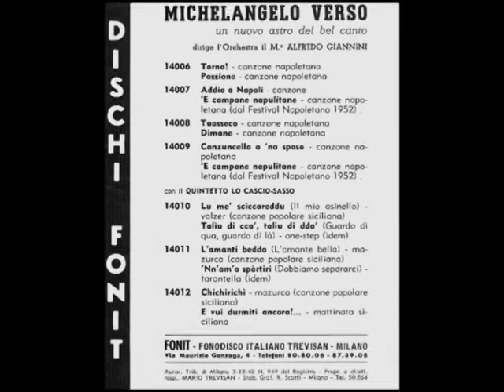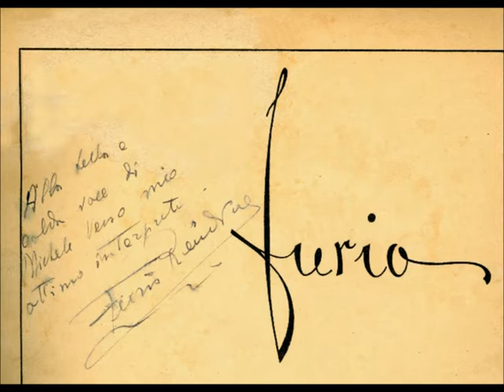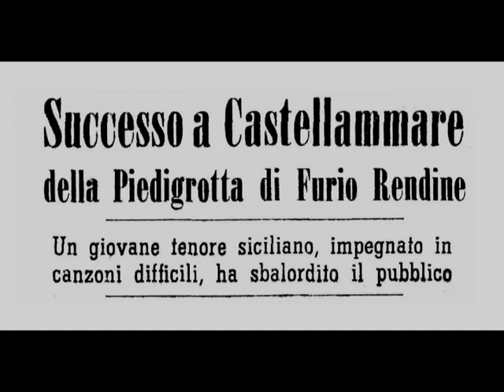CANZUNCELLA A 'NA SPOSA - Michelangelo Verso (come lo cantò al Festival di Piedigrotta 1952)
Disco FONIT 78 rpm 1952
Canzone del Festival di Piedigrotta di Furio Rendine - Napoli 1952
Orchestra di Alfredo Giannini